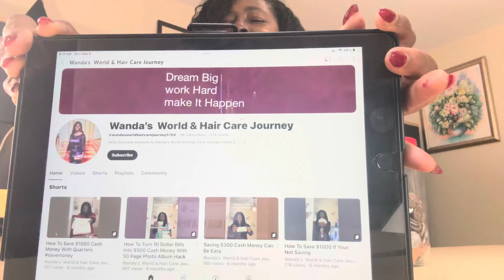Change Can Help Us You Start A Emergency Fund | How To Save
Save MONEY Save MONEY Save MONEY

Change Can Help You Start A Emergency Fund| How To Save Money